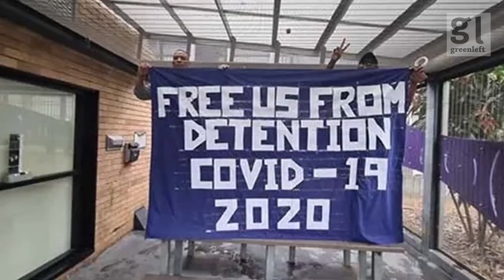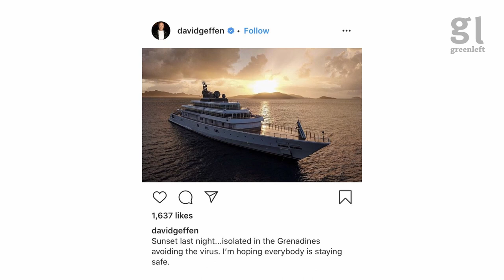Lockdown #2: Cruise ships and Coronavirus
In our latest episode of Lockdown: Coronavirus, capitalism and solidarity we look at cruise ships.

How countries have dealt with ships carrying diseases in the past, how workers are being left to die, the role of Border Force in all this and what Australia could be doing.